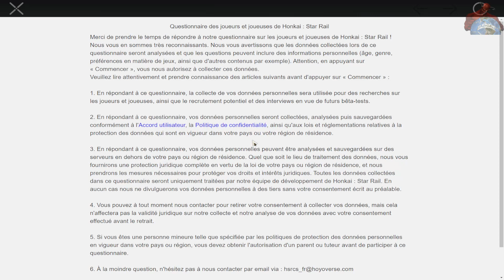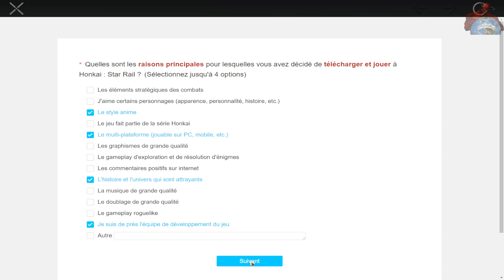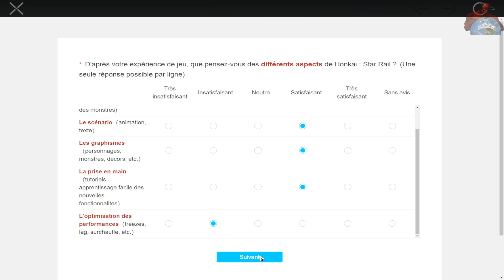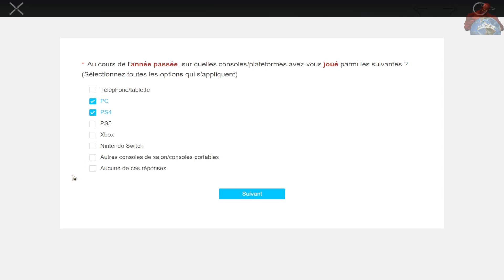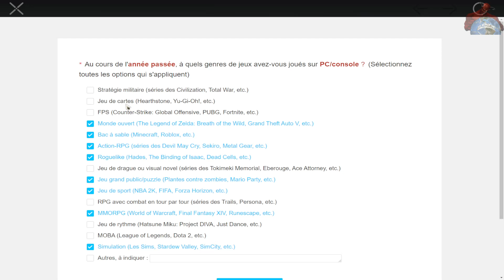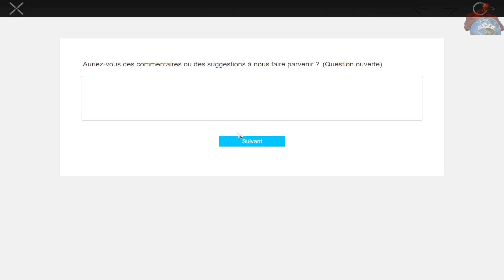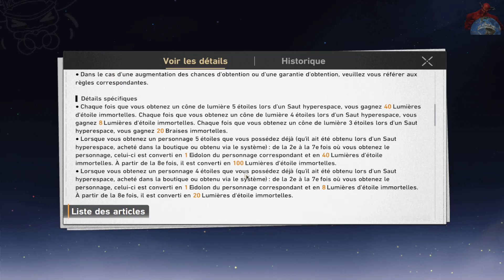[FR] HONKAI🎇STAR🎆RAIL🚝 (PC) LE COMMENCEMENT#3